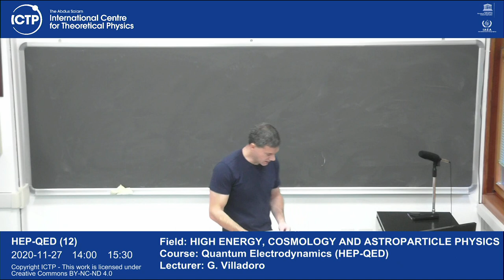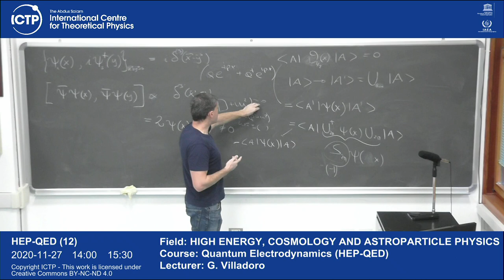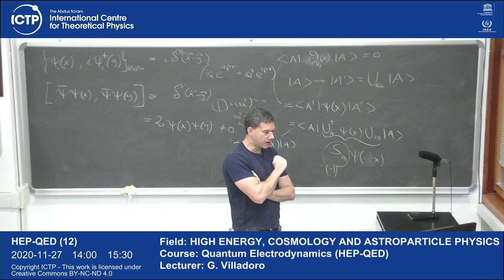Quantum Electrodynamics (HEP-QED) Lecture 12